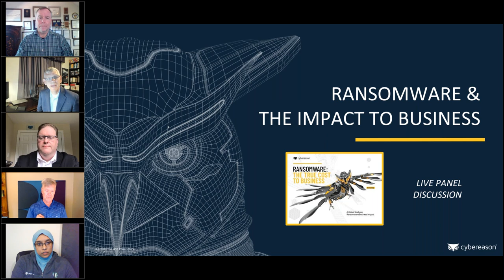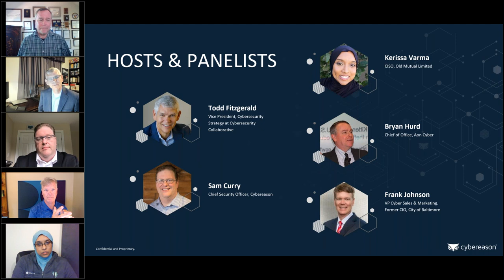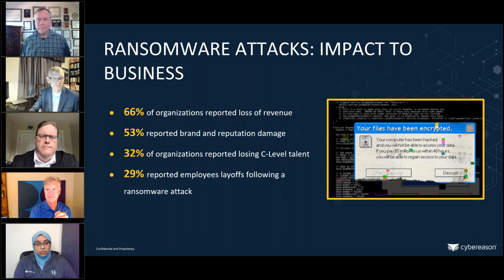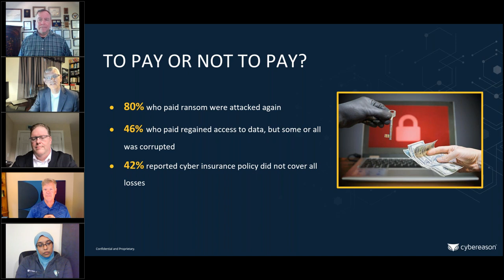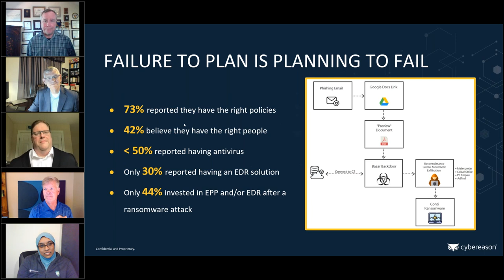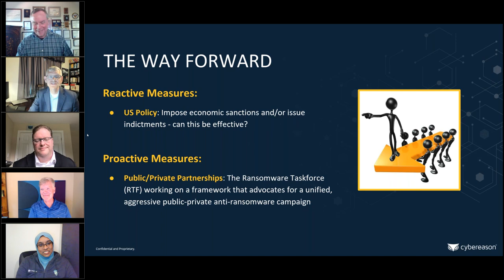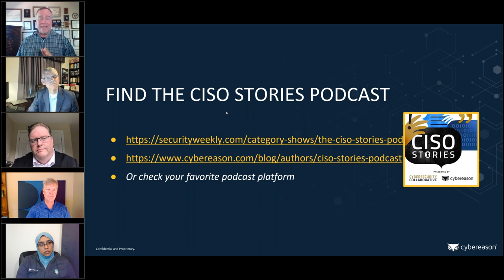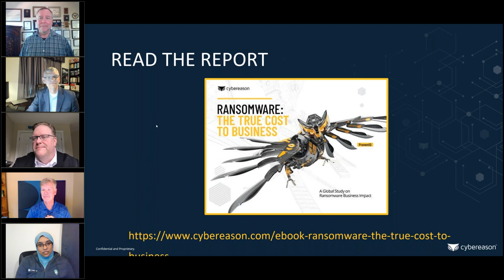CISO Roundtable: Ransomware Attacks and the True Cost to Business - CSP 28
A recent global research report conducted by Cybereason, titled "Ransomware: The True Cost to Business", revealed that the vast majority of organizations that have suffered a ransomware attack have experienced significant impact to the business, including loss of revenue, damage to the organization’s brand, unplanned workforce reductions, and little in the way of relief from cyber insurance policies.

An esteemed panel of subject matter experts will examine the research findings and discuss how organizations can better prepare to defend against and respond to a ransomware attack.

The event was produced as a live webinar version of the CISO Stories Podcast, a weekly podcast that takes a deep dive on security leadership issues and is produced by Cybereason and the CyberRisk Alliance’s Cybersecurity Collaborative, a prominent CISO networking group.